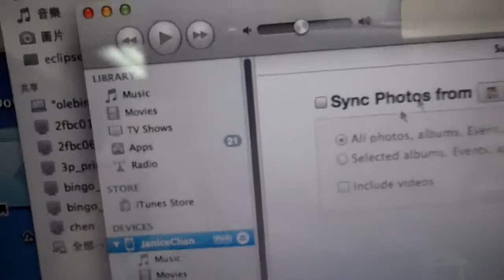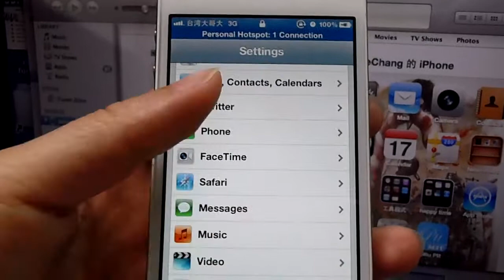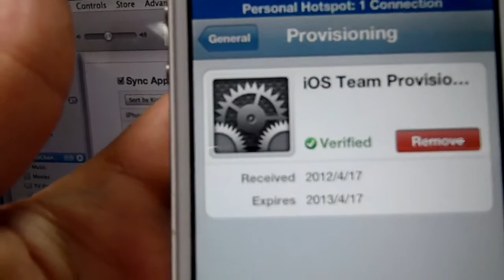how to install app by iTunes